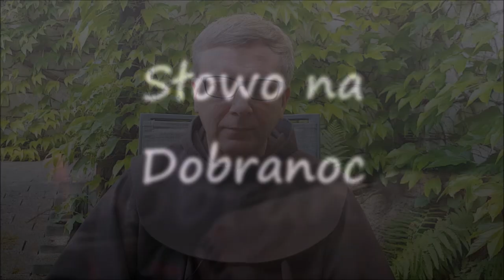Malkontenci. Franciszek Krzysztof Chodkowski. Słowo na Dobranoc |479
Zawsze są osoby, które znajdą powód żeby kogoś skrytykować. Nie są zbytnio lubiani i potrafią zatruć nam życie. O malkontentach słów kilka.